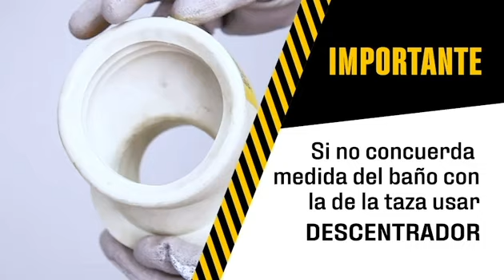¿Cómo instalar una taza de inodoro?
¡Atención especialista!
¿Necesitas instalar un inodoro? Aquí el paso a paso y los detalles que necesitas saber para realizar el mejor trabajo. ¡No te lo pierdas!